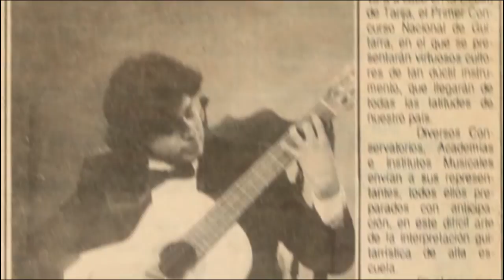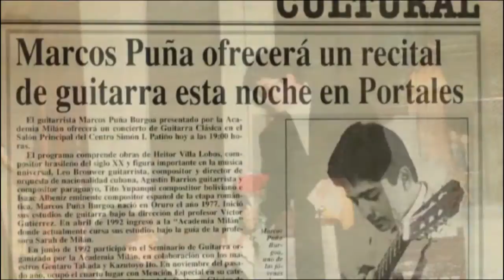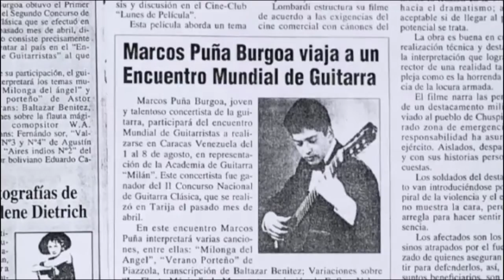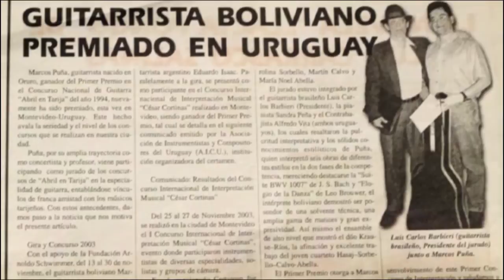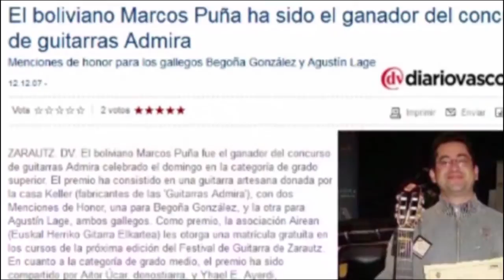Tv Culturas Videografia: Marcos Puña, guitarrista clásico boliviano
Documental de 25 minutos (Inicios, formación, premios, actualidad y demás) hecho por TV CULTURAS